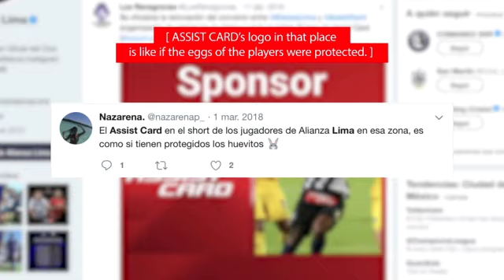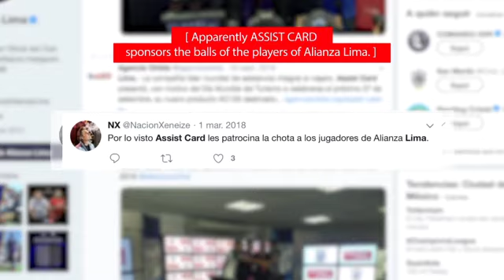Alianza Lima - BallSponsorship ASSIST CARD